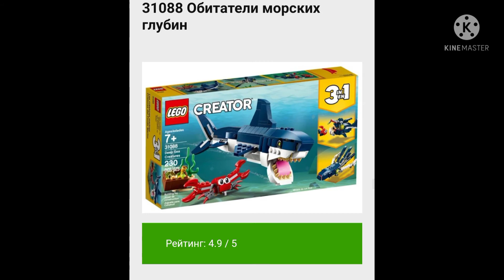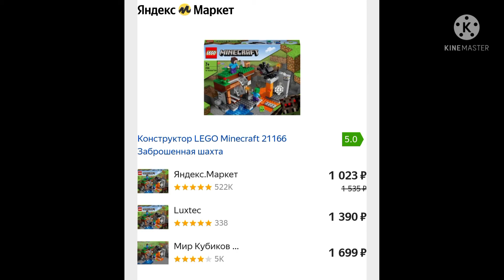ТОП 8 НАБОРОВ ЛЕГО 2021 ГОДА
Хай, сегодня я помогу выбрать набор лего любому возрасту и бюджету.